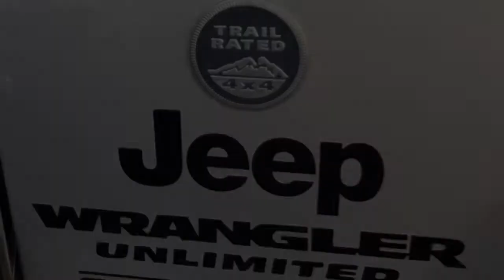The Jeep Wrangler Unlimited SMITTY BILT